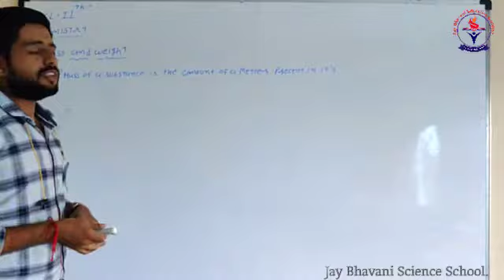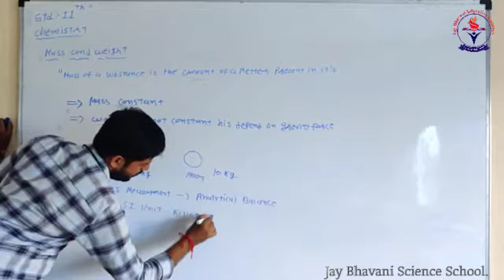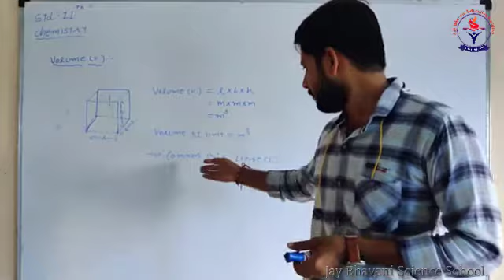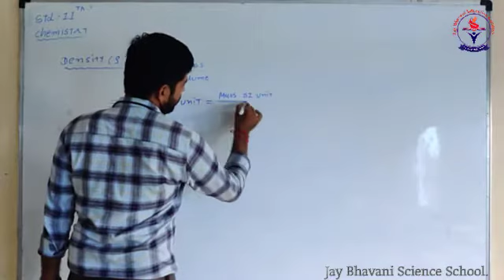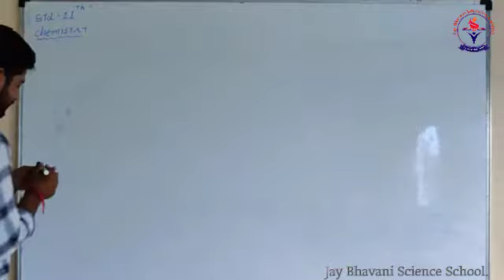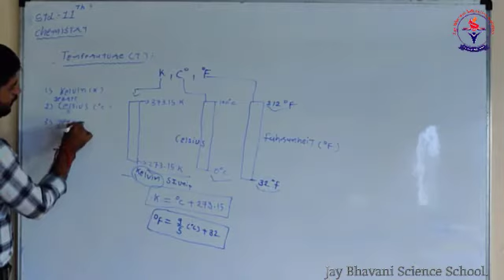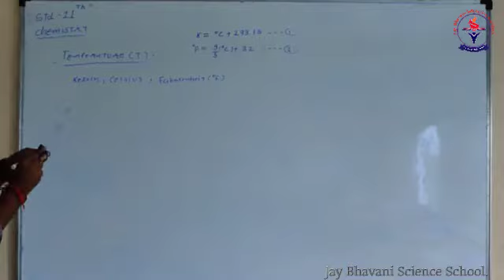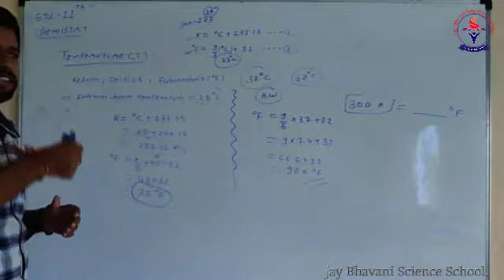Jay Bhavani Science School, Chemistry Lec-7, By : Chandera Sir.